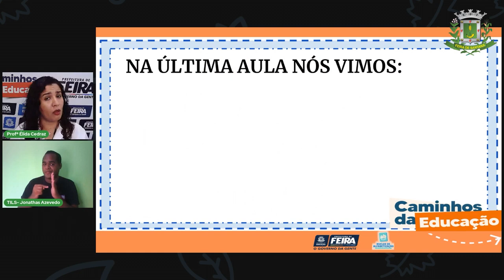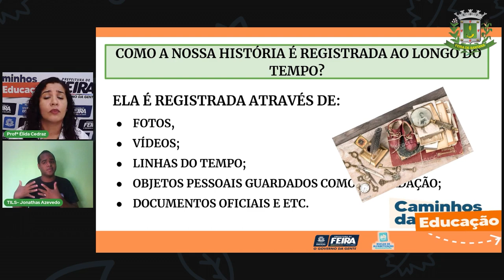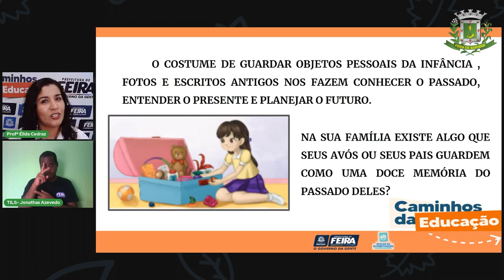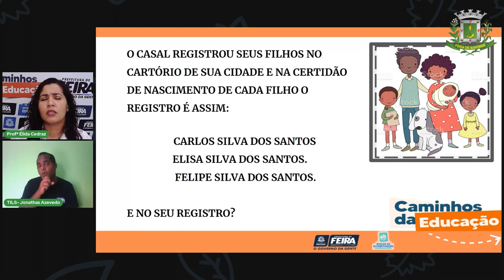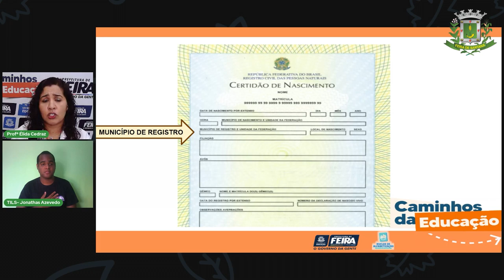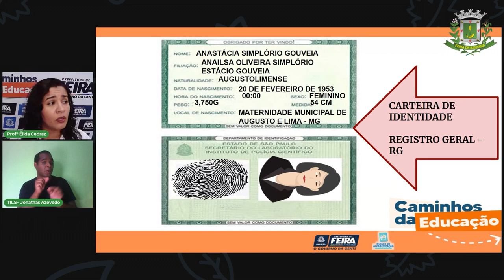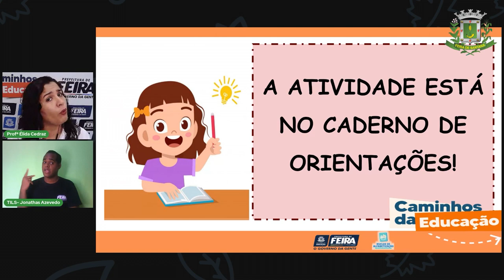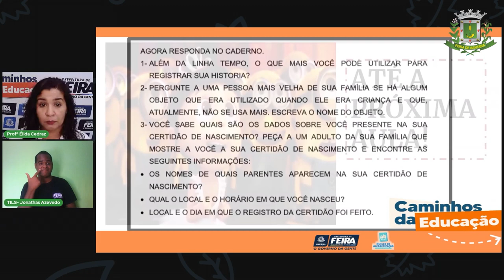Aula 33 2ºAno Élida Trindade Ciências Humanas Você tem história